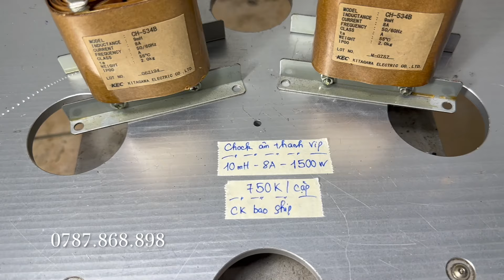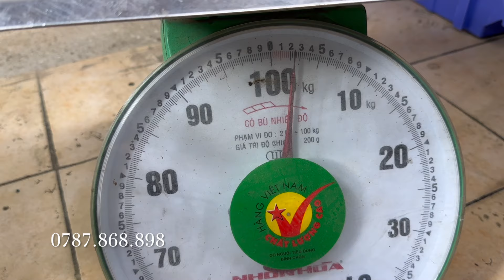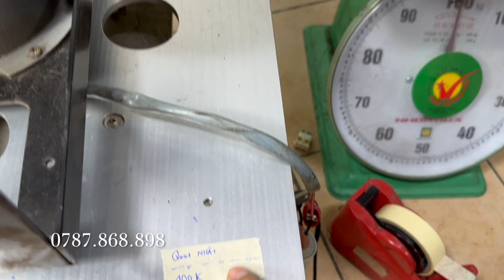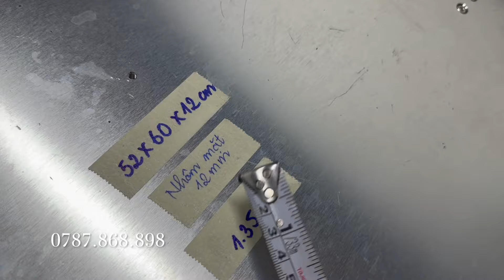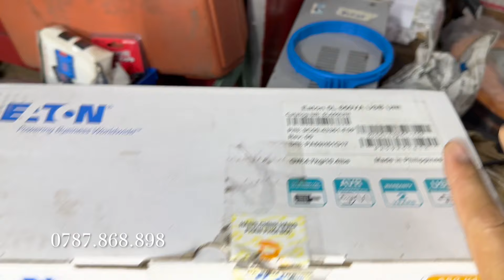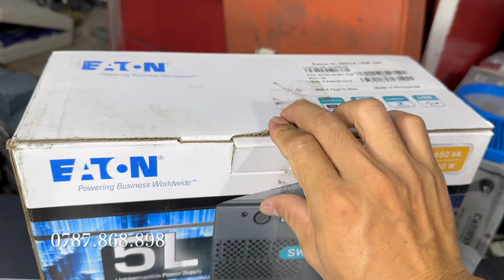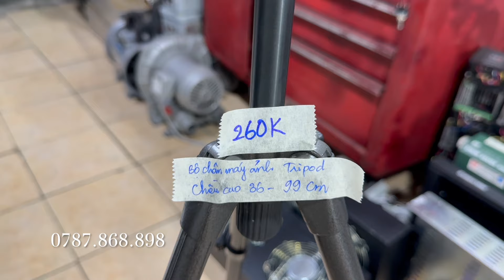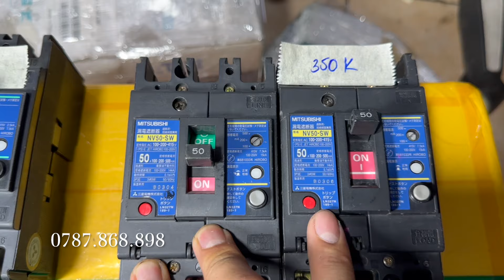Quạt gió PANASONIC, BƠM CHÌM, LỌC ĐIỆN ÂM THANH ... 0787.868.898